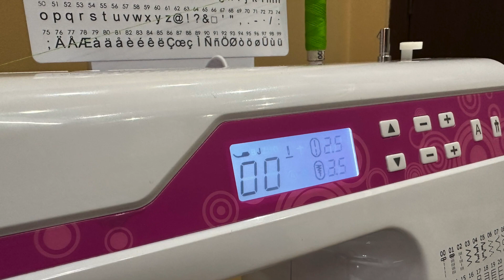Nakarmi 2600A 100 Stitch Multifunction Sewing Machine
*100 built-in stitches 100 characters (only for model 2600A)
*8 styles of one-step buttonhole stitches
*Backlit LCD display Stitches selector
*Upper and Lower needle position
*Double needle function
*Automatic shutdown blocked
*Top drop-in hook
*Needle threader
*Winding automatic clutch
*Drop feed Easy thread cutter
*Snap on press foot
*Foldable handle
*LED sewing light
*Electronic foot controller